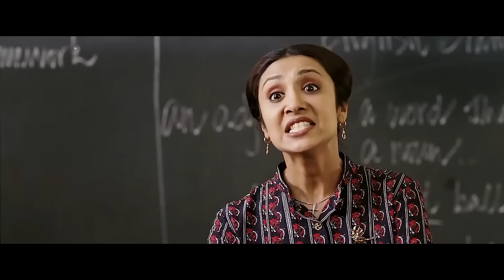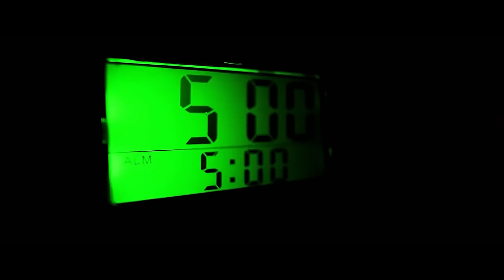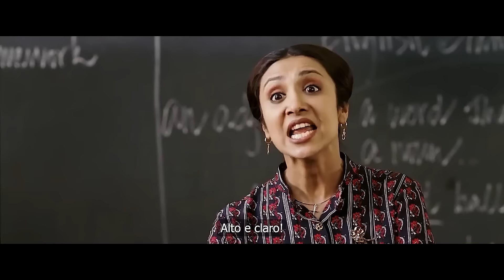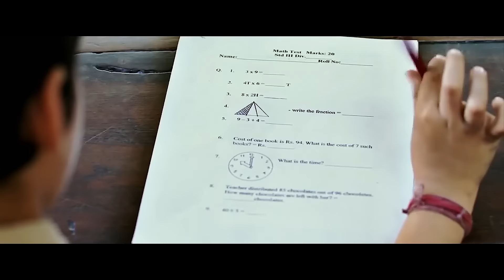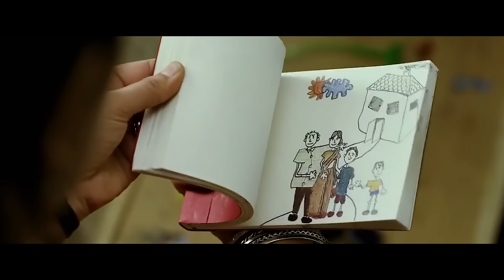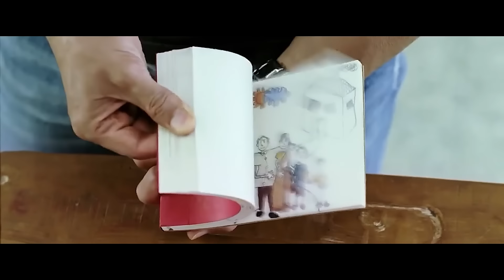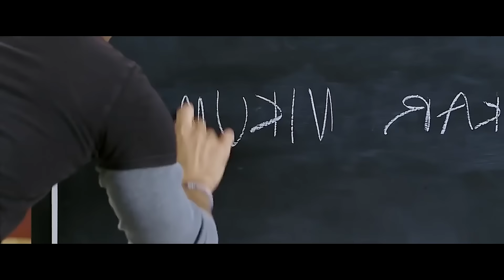Todos Achavam Que Ele Era Estúpido Até Que Ele Mostrou Sua Genialidade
Ishaan, de 8 anos, não é nada parecido com os meninos da sua idade: ele vive distraído, sempre se esquece de tudo e, para piorar, tem dificuldade para ler e escrever. As coisas que são fáceis para as outras crianças, para ele são uma tortura. Ninguém entende o Ishaan, nem mesmo seus pais. Por isso, ele acaba sendo mandado para um colégio interno. Mas é justamente lá que aparece no destino do garoto um professor de arte chamado Ram. Ele decide mudar a vida do menino para melhor custe o que custar e, quem sabe, encontrar no menino um talento escondido que os outros não veem.

Título do filme: Como estrelas na Terra (2007)